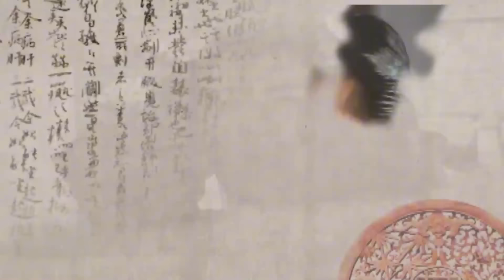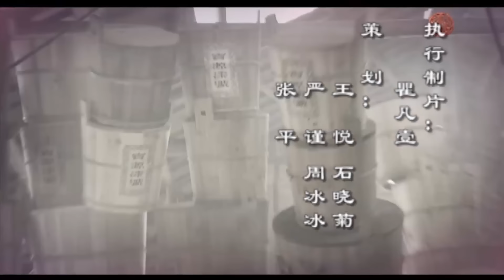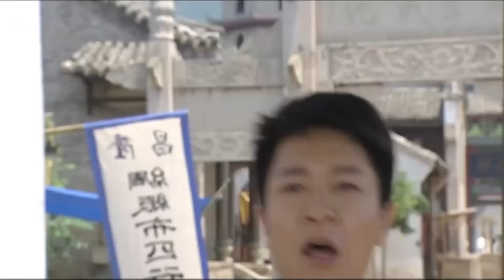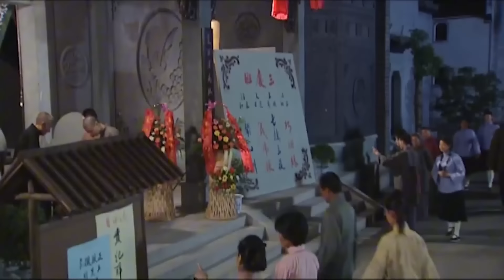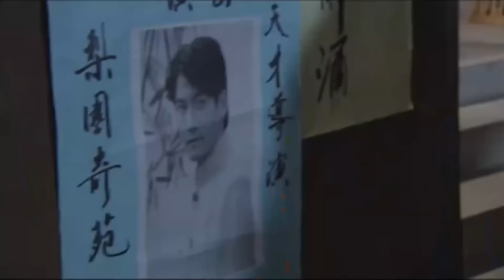ទឹកភ្នែកភរិយា ភាគទី 21 | រឿងចិន | រឿងភាគចិន | រឿងភាគចិននិយាយខ្មែរ | Full HD 1080p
សាច់រឿង៖
ក្នុង​សម័យ​សាធារណរដ្ឋ នារី​ប្រចាំ​ប្រទេស Wan Xin ត្រូវ​បាន​គេ​ប្រគល់​ឱ្យ Wu Hui Xiang ដែល​ឈឺ​ជា​អ្នក​បម្រើ​ដើម្បី​ការពារ​សំណាង​អាក្រក់។ ថ្វីត្បិតតែនាងមានឋានៈទាបក៏ដោយ ទីបំផុត Wan Xin បានទទួលជ័យជំនះលើបុព្វបុរសដោយភាពឆ្លាតវៃរបស់នាង និងជួយការពារគ្រួសារ Wu ពីកូនប្រុស និងសាច់ញាតិដែលមានមហិច្ឆតារបស់ខ្លួន ។

ទឹកភ្នែកភរិយា, ភាគទី 21, រឿងចិន, រឿងភាគចិន, រឿងចិននិយាយខ្មែរ, រឿងចិននិយាយខ្មែរ2023, រឿងចិនបុរាណ, រឿងចិន 2023, រឿងចិន ctv8,
ទឹកភ្នែក, ភរិយា,